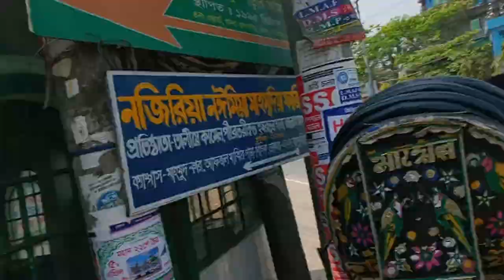🤔Chittagong New Market Vlog 🤩 EXPLORE NEW MARKET CHITTAGONG @raselislamtech​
Chittagong New Market Vlog | Rasel Islam OfflclaL - চট্টগ্রাম নিউমার্কেট | চট্টগ্রাম বিপনী বিতান - CHITTAGONG NEW MARKET  - এক নজরে চট্টগ্রাম নিউমার্কেট - EXPLORE NEW MARKET CHITTAGONG - বিপণী বিতান" নিউ মার্কেট,চট্টগ্রাম -
চট্টগ্রাম নিউ মার্কেট টু নাছিরাবাদ - NEW MARKET TO GEC MORE NASIRABAD CHITTAGONG CITY - চট্টগ্রাম রিয়াজুদ্দিন বাজার - RIYAZUDDIN BAZAR THE LARGEST MARKET IN CHITTAGONG BD

LIKE?👍 COMMENT 👌 SHARE  YOU SMILED YOU SMILED

My Neme is Mohammud Rasel islam I'm Vlogger And Traveller All Bangladesh travels & Long Ride Drone Short Form Vola jela

➤This Video Is All About Sad Short Film Purpose Don't take it Seriously..

চট্টগ্রাম নিউমার্কেট | চট্টগ্রাম বিপনী বিতান - CHITTAGONG NEW MARKET  - এক নজরে চট্টগ্রাম নিউমার্কেট - EXPLORE NEW MARKET CHITTAGONG - বিপণী বিতান" নিউ মার্কেট,চট্টগ্রাম -